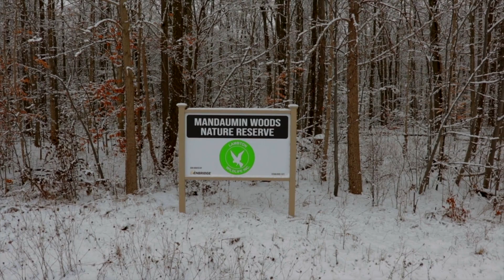Peaceful Winter Walk Through Mandaumim Woods - Lambton County Trail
Take a peaceful walk through this lovely Lambton County Trail on a gorgeous winter day. The Mandaumin Woods trail takes nature lovers on a short walk through a mixed forest close to the city of Sarnia, Ontario. The property, which is owned and managed by Lambton Wildlife Incorporated, is open year-round with limited parking, especially during the winter.

Join us next week as Chitra, Chloe and I hike the Mandaumin Woods trail before the snow melts.